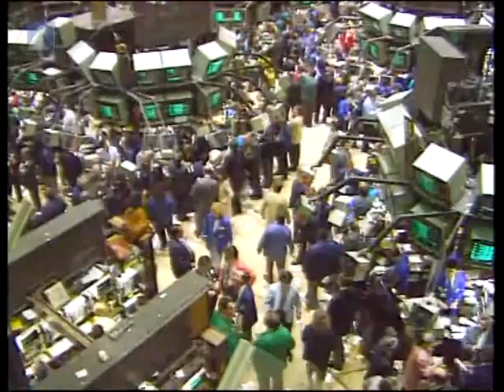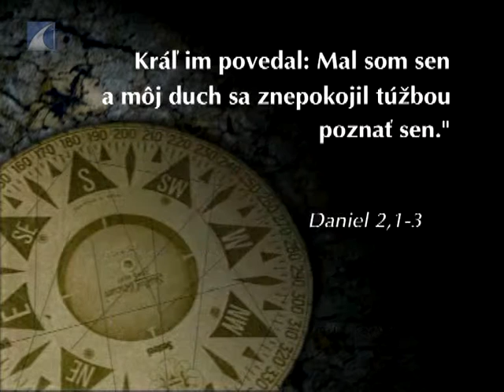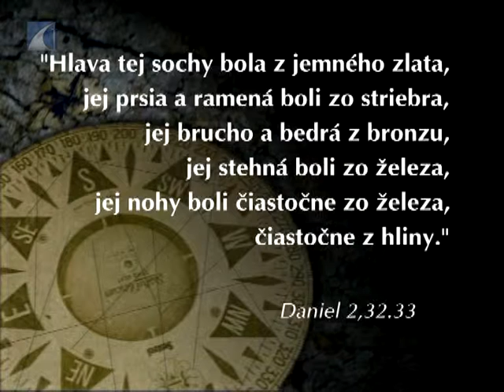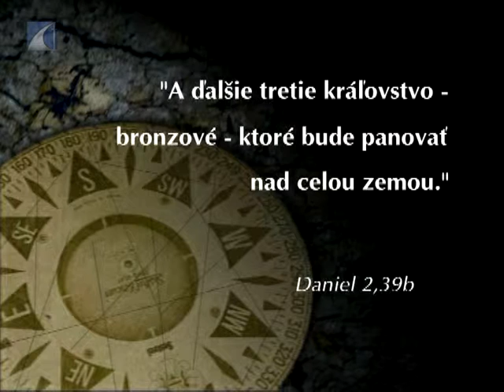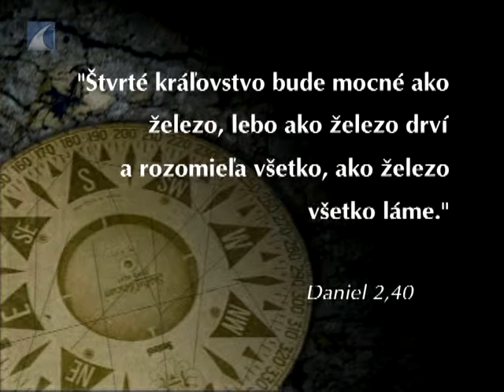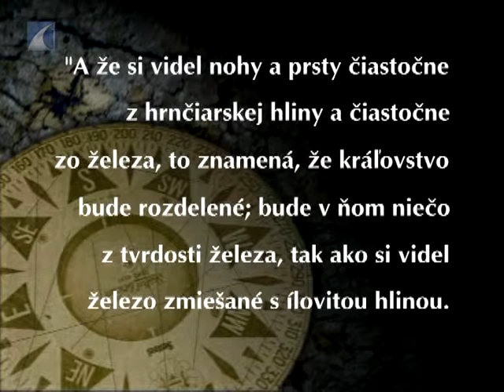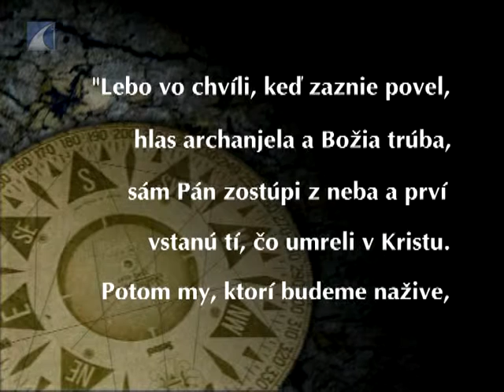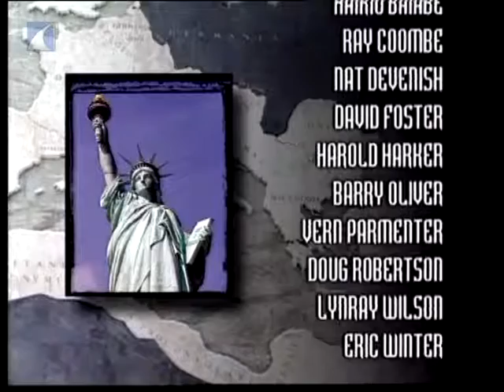hľadanie - nádeje (5/20)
Otázky o zmysle života, o existencii života po smrti, o zápase medzi dobrom a zlom i o živote vo vesmíre sú také staré, ako ľudstvo samo. Odhaľujú ľudskú túžbu po nesmrteľnosti, slobode, nádeji, spravodlivosti...
V dokumentárnom seriáli "hľadanie" vás archeológovia, historici, filozofi, teológovia a ďalší vedci zavedú do sveta prastarých kultúr i do súčastnosti. Pripojte sa k hľadaniu odpovedí a naplnenia odvekých túžob človeka.